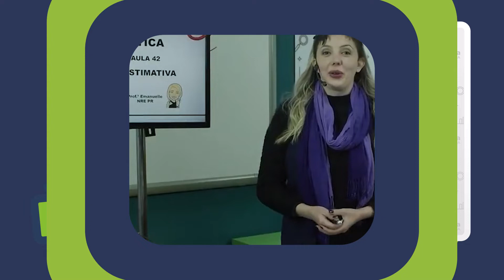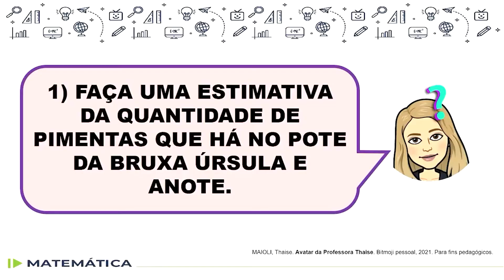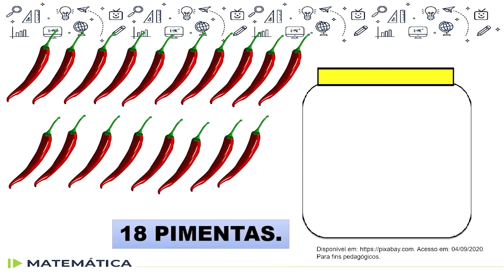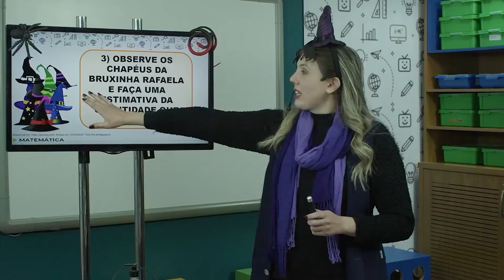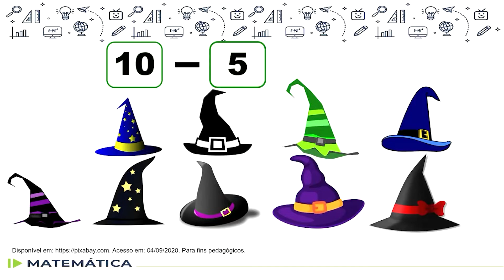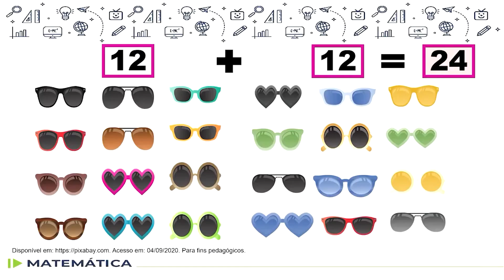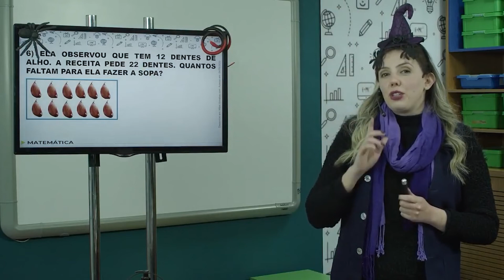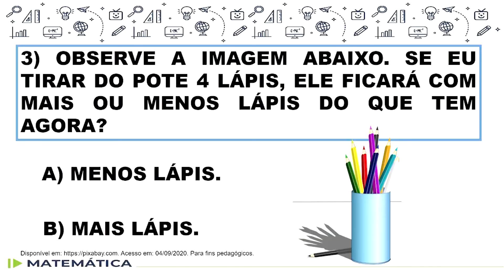Matemática - 1.º ano - aula 42 - 12/08/2022